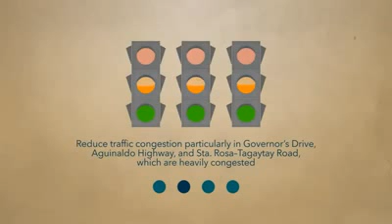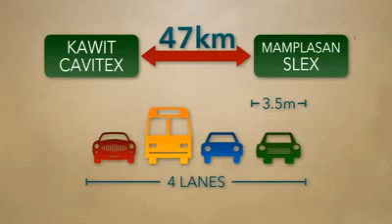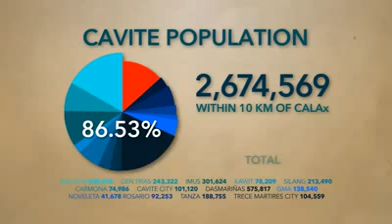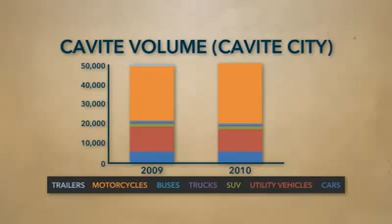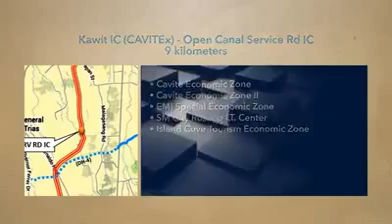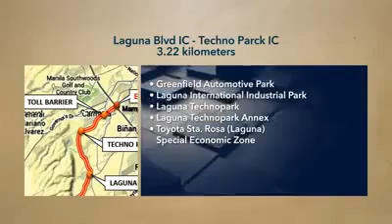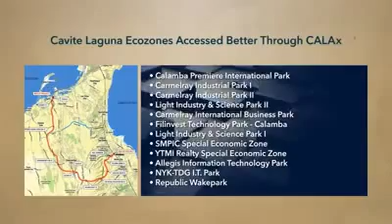Philippines Road Project - Cavite Laguna Expressway (CALAX)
The Cavite--Laguna Expressway (CALAX) is a proposed expressway that will cross the provinces of Cavite and Laguna. The construction of the four-lane 47-kilometre-long (29 mi) expressway will connect CAVITEX in Kawit, Cavite to SLEX-Mamplasan Interchange and will cost an estimated PHP35.42 billion or US$787 million.[1] When constructed, it is expected to ease the traffic in the Cavite--Laguna region, particularly in Aguinaldo Highway, Sta. Rosa-Tagaytay Road and Governor's Drive.[2]